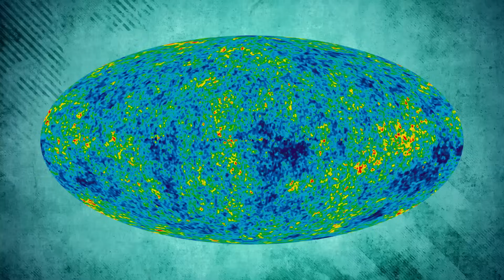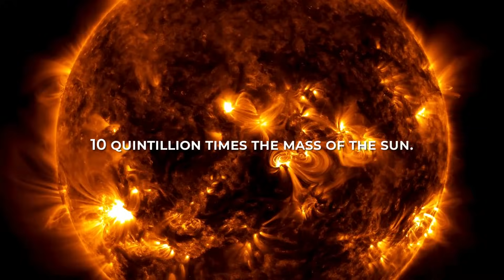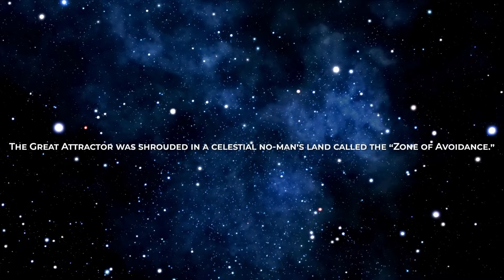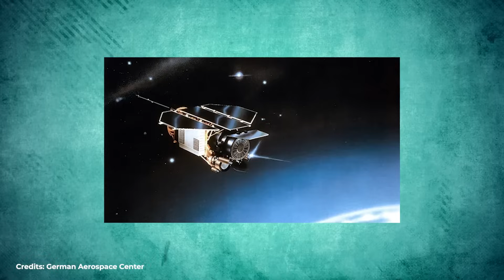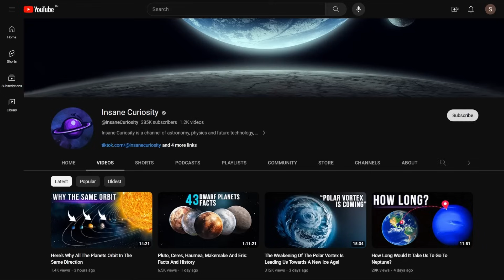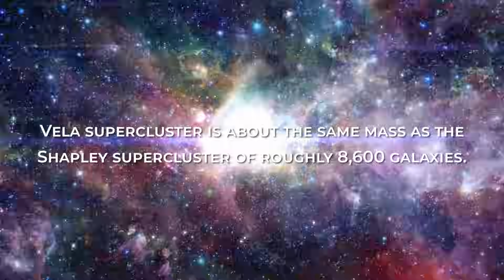This Will Solve The Great Attractor Mystery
There are many things we don't understand about the universe, like what existed before the Big Bang and if there is a higher power that created everything. Another mystery is why the Nutella bread always falls with the Nutella side down. These questions may not have easy answers, but some puzzles are simpler to solve than others.
One thing scientists have discovered is that our Milky Way galaxy is being pulled towards a central point in the universe. This invisible force is causing not only our galaxy but also other nearby galaxies, to move towards it. Astronomers refer to this force as the "great attractor". If it truly exists, it must be a massive object or a group of objects with a combined mass of about 10 quintillion solar masses.
Finding this great attractor has been a real challenge for astronomers. It took them nearly 50 years to fully understand what was happening. In this video, I will explain how they approached this problem and what they ultimately discovered.

Laniakea Description
Have you ever wondered how our cosmic neighbor is made?
The answer lies in the Laniakea Supercluster. It's this gigantic crew of galaxies in space. They named it after Hawaiian words that basically mean "crazy huge heaven." And let me tell you, it lives up to its name.
Galactic Motion
Understanding the motion of galaxies within a cluster, such as the Laniakea supercluster is a very hard but necessary task to be performed because it can give us various insights on the nature of the part of the cosmos these galaxies are embedded in. In our specific case, understanding how galaxies move concerning the Milky Way, and how the Milky Way itself moves in the universe, is of paramount importance, to better know our role in the cosmos.
Studying the motion of galaxies within a cluster involves considering various components, including the one given by the Hubble flow and the gravitational attraction exerted by galaxies on one another.
The Great Attractor: What could it be?
To start off, galaxies only move towards something they are attracted to. And no, we’re not talking about something beautiful, it’s not about the physical attraction you feel when you are close to your crush. We’re talking about gravitational attraction.
Our Milky Way seemed to be on a road trip toward a specific region near the Hydra and Centaurus constellations.
The Great Attractor in X-rays
With the advancement in technology, astronomers were provided with new tools to unravel the mystery of the great attractor. They aimed their infrared telescopes toward the specific region of the sky where the massive object was believed to be, hoping to detect any light emanating from it. However, their efforts were in vain as they found nothing beyond the obstructing clouds. Frustration loomed over them until a savior arrived in the form of the ROSAT mission.
The Shapley Attractor
So, just to recap: although the Norma cluster is huge and local galaxies move towards it, it does not explain the full motion of local galaxies. The mass of the Great Attractor is not large enough to justify the attraction.
Vela Supercluster
The researchers estimate that the Vela supercluster is about the same mass as the Shapley supercluster of roughly 8,600 galaxies. The only difference is the distance from us: 650 million light-years for the Shapley Supercluster, and about 800 million light-years for Vela.
Given that the typical galaxy has about 100 billion stars, researchers estimate that Vela could contain somewhere between 1,000 and 10,000 trillion stars.
Other Theories
The Great Attractor is really an intriguing astronomical mystery. While most astronomers believe it to be a massive concentration of mass (potentially a supercluster of galaxies) that exerts a gravitational pull on surrounding galaxies, some alternative theories and phenomena have been proposed to explain its existence. One of these is the concept of the Dark Flow.

00:00 Intro
1:18 Laniakea description
2:58 galactic motion
5:50 The Great Attractor: what could it be
9:00 the great attractor in X- Rays
14:00 vela supercluster
15:28 other galaxies